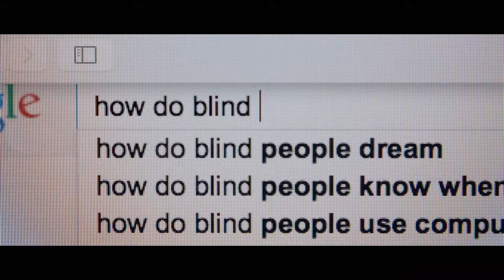Shubham Banerjee & Intel Edison Meet The Makers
Meet Shubham Banerjee, 8th grader and inventor who built a low-cost braille printer using Intel Edison technology to help give over 200 million blind people an affordable way to read. Shubham says, I saw the first letters that came out over the braille printer and I felt like I can actually have an impact. The Intel Edison was the only solution.

 In between classes and football practice, Shubham Banerjee started his company, Braigo Labs Inc., to commercialize his product. Today braille printers cost over $2,000. Shubham will sell his for $500, giving more people access to read.